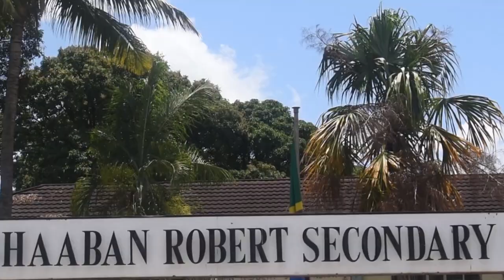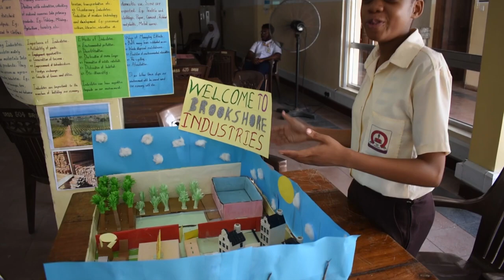SHAABAN ROBERT SECONDARY SCHOOL